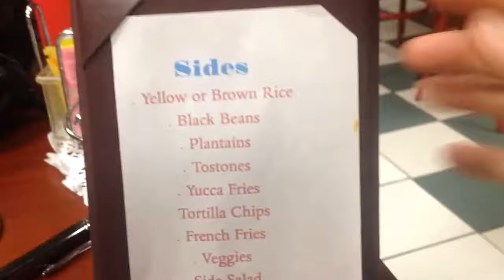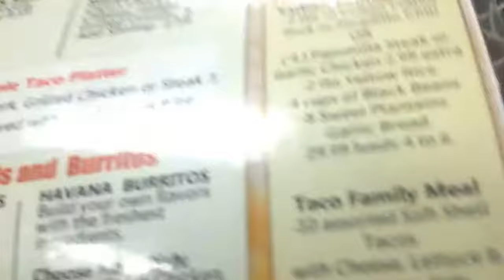Amazing little Cuban restaurant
Discovered this amazing little dive in Lecanto via YouTube Capture